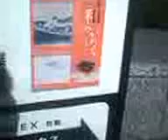１５秒の軌跡・VS和心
ガラケーの録画時間の限界に挑むっ☆
１５秒から紡がれる様々な思い、様々な出会いへの感謝、様々な喜び、様々な挑戦、そし­­­­­­て、叫び！
振り返れば、そこには、一つの奇跡がある。

無ければ作ればいい。

楽しい時間は、図らずも１瞬だぜ！
これが、和のかたちなのだよ。
これが世界で総てだ。
サンキュー！

１５秒の軌跡の再生リストもあるよ＾＾『https